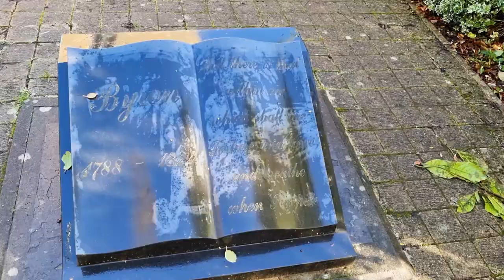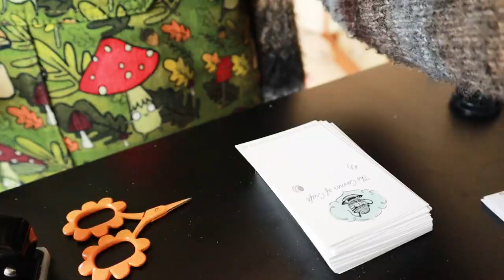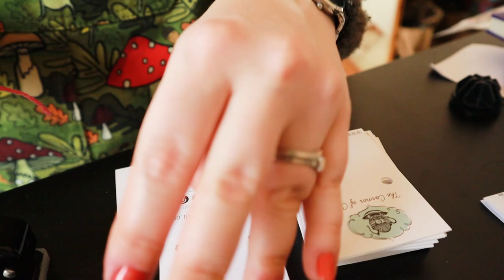Studio Vlog # 47 - Beading Tiny Ladybirds ¦ The Corner of Craft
Studio vlogs are back! I've finished making all the secret things that I needed to ship out and now I can show you everything I am prepping for the next shop update. I'm excited to get back into the swing of vlogs before Vlogmas hits.

*Next shop update: 13th Nov 2021 at 4pm GMT*

Bread (prod. Lukrembo)
Bored (prod. Lukrembo)